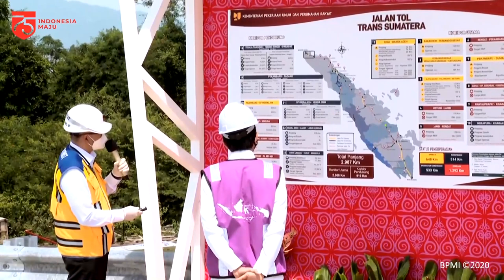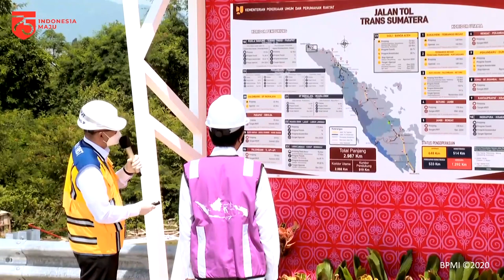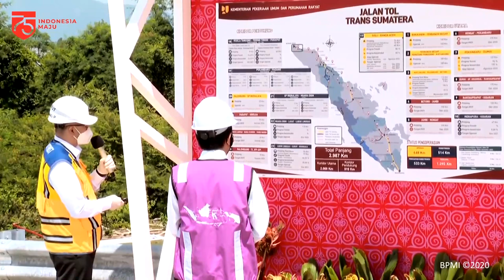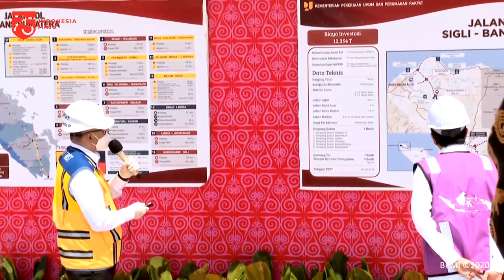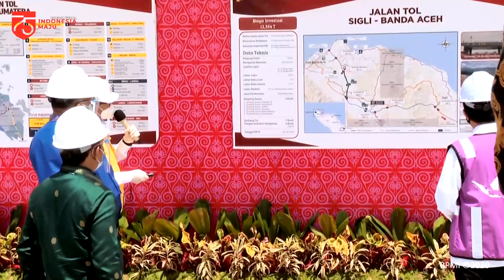Peresmian Jalan Tol Ruas Sigli - Banda Aceh, Aceh Besar, 25 Agustus 2020